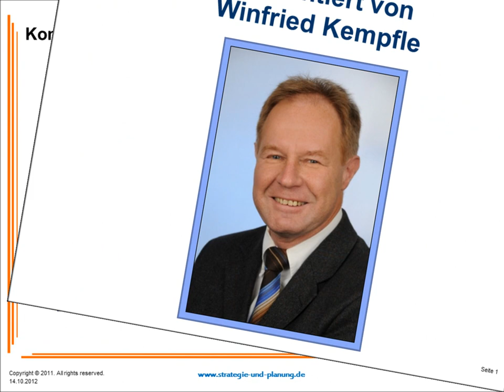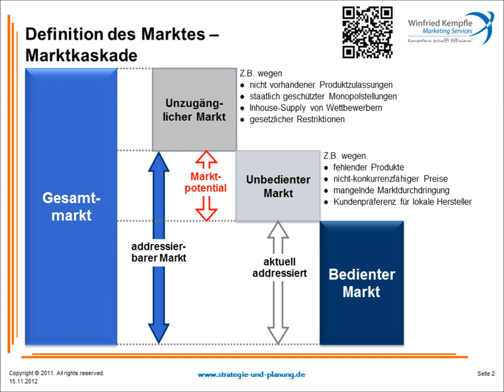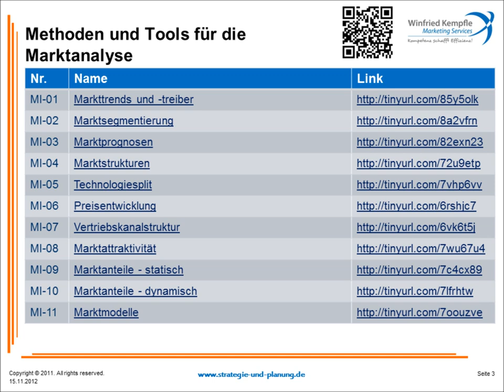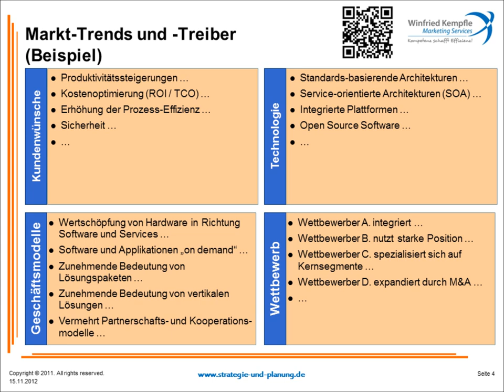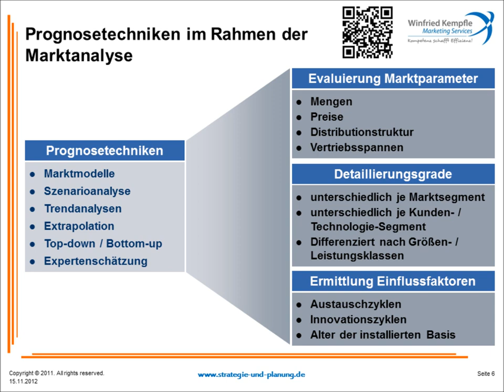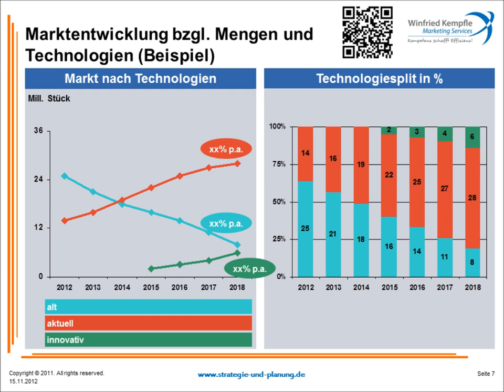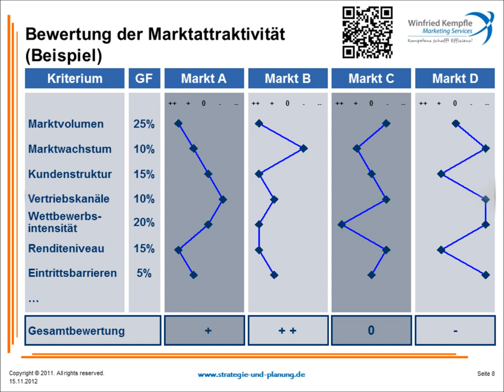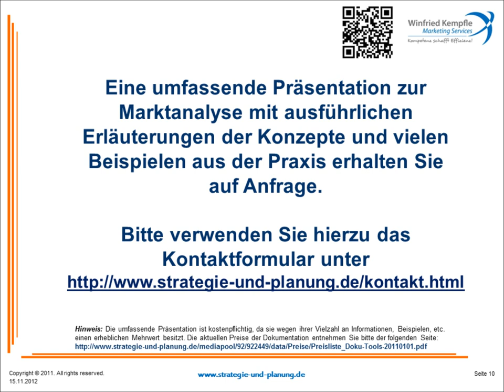Einführung in die Marktanalyse, Vollversion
Teil 1 bis 4: Marktanalysen in der industriellen Praxis.
Anwendung der Marktanalyse im strategischen Management, Produktmanagement und Marketing. Erläuterung von Methoden und Tools der Markt- und Marktanteilsanalyse.